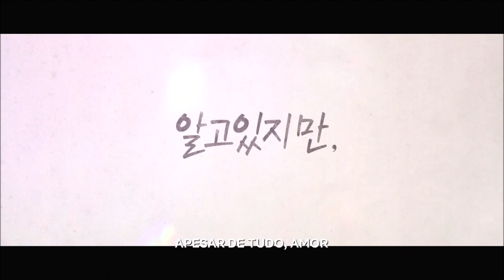APESAR DE TUDO, AMOR TEMPORADA 1 - SÉRIE 2021 - TRAILER OFICIAL NETFLIX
Estreia da temporada 1 dia 07 de Outubro de 2021 na Netflix.

Fonte: Netflix

Direitos Autorais: JTBC Co.Ltd

TÍTULO: APESAR DE TUDO, AMOR TEMPORADA 1 - SÉRIE 2021 - TRAILER OFICIAL NETFLIX